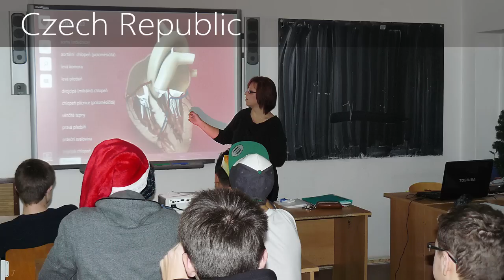Corinth ve školách- fotogalerie z pilotního projektu/ Corinth in Schools - Photogallery of Pilot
This is a photogallery of Corinth Classroom used in differnet countries where different schools joined Corinth Classroom Pilot.